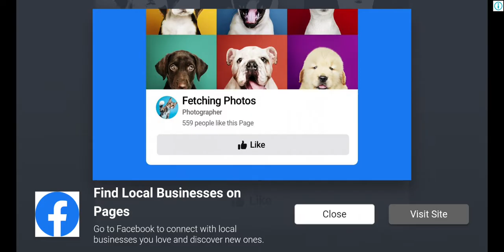Rally Fury. Гонки .